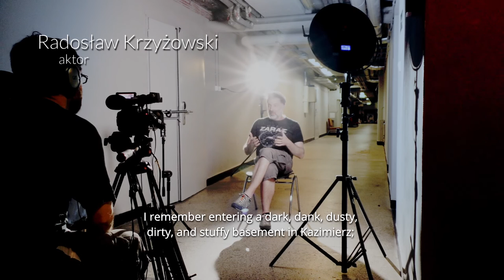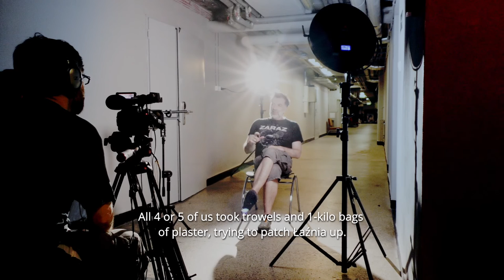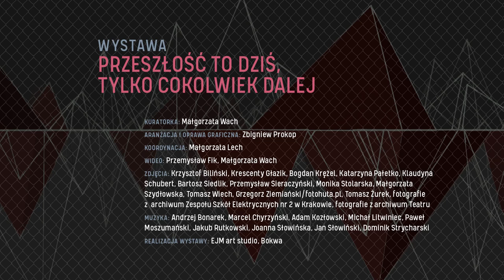Łaźnia 25 lat. Część 1 - Stara Łaźnia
Teatr Łaźnia Nowa powstał w 2005 roku, ale jego historia zaczęła się dziesięć lat wcześniej na krakowskim Kazimierzu – w kamienicy przy ul. Paulińskiej 28. Przed wojną mieściła się tam mykwa (żydowska łaźnia rytualna). To właśnie od niej nasz teatr zaczerpnął swoją nazwę. Pobożni Żydzi przychodzili na Paulińską, aby obmyć się z nieczystości duchowych. Kilkadziesiąt lat później pod tym samym adresem katharsis przeżywali widzowie teatru. Posłuchajcie, jak o historii miejsca, jego duchach, spektaklach i widzach, wśród których systematycznie pojawiał się m.in. Sławomir Mrożek, opowiadają twórcy Łaźni: Małgorzata i Bartosz Szydłowscy, oraz Radosław Krzyżowski, który był jednym z pierwszych aktorów naszego teatru i budował scenę własnymi rękami (dosłownie!).

Prezentowane wideo jest częścią wystawy pt. „Przeszłość to dziś, tylko cokolwiek dalej”.